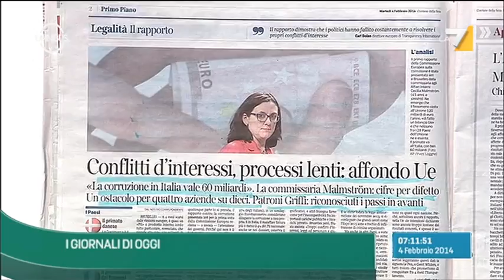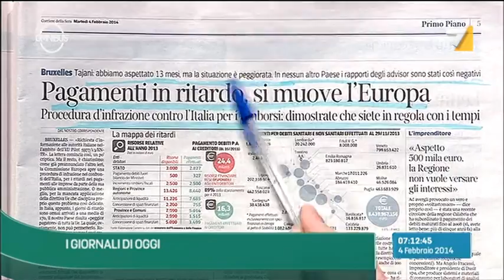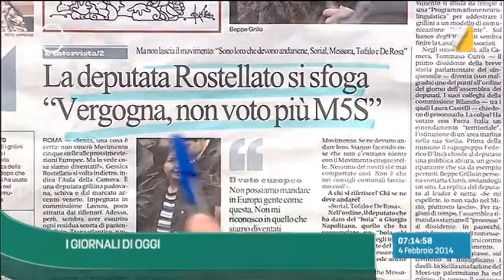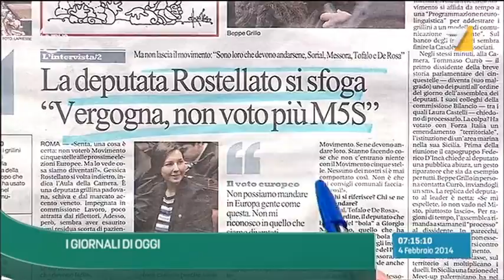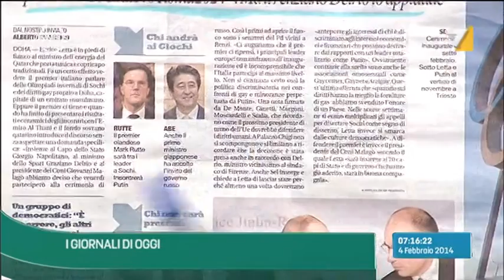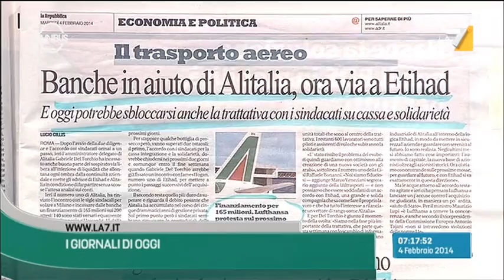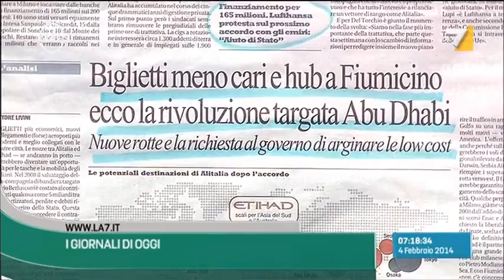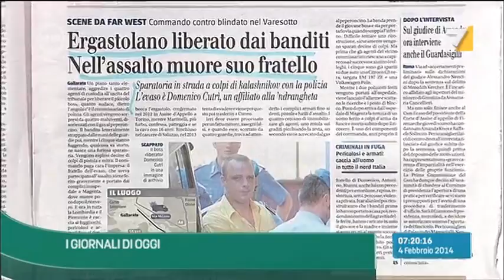Omnibus - La rassegna stampa del 04/02/2014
I principali quotidiani in edicola nella rassegna stampa curata da Paolo Stella